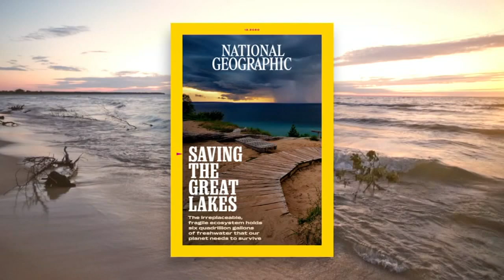Climate change linked to weather extremes on Great Lakes | ABC7 Chicago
Research shows extreme weather events are becoming more frequent and scientists are detecting a stronger link between the planet's warming and its changing weather patterns. Full story